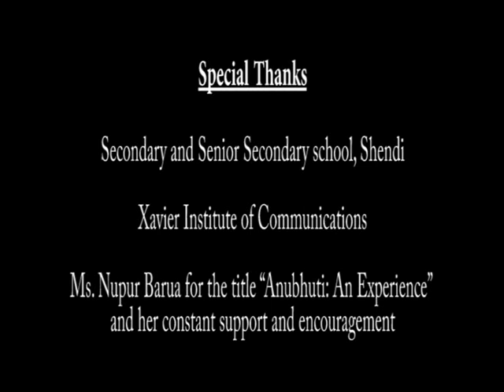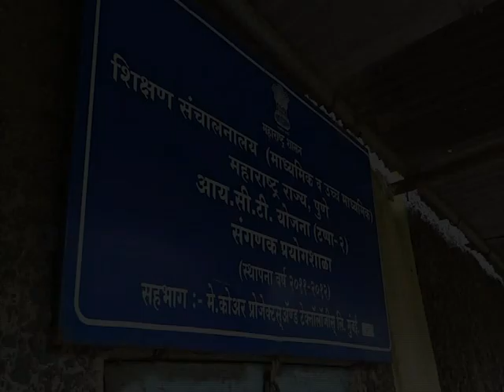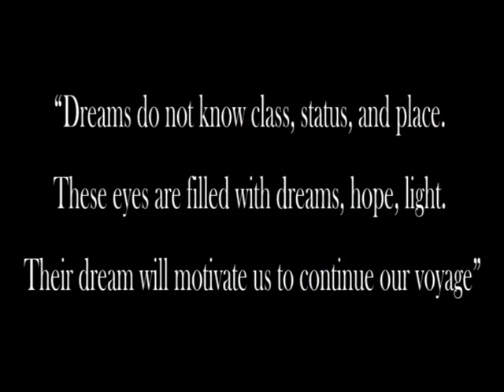Anubhuti- An Experience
Four boys set out on a journey to a village near Bhandardara, about 185 km from the City of Dreams, Mumbai. Their mission - to figure out what separates the two Indias. They come home with a few answers, and with the realisation that dreams are not the prerogative of the urban population alone.

Written & Directed by: Rishabh Kumar
Edited By- Sankalp Raj
Rishabh Kumar | Avinash Lohana | Sivil Susvirkar | B H Harsh